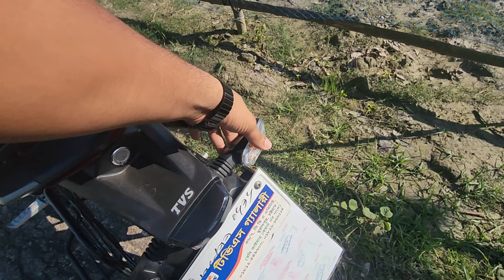Tvs raider125cc 500 km riding experience ||good side ||bad side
Tvs raider125cc 500 কিলোমিটার চালানোর পরের অভিজ্ঞতা  ||good side ||bad side ||